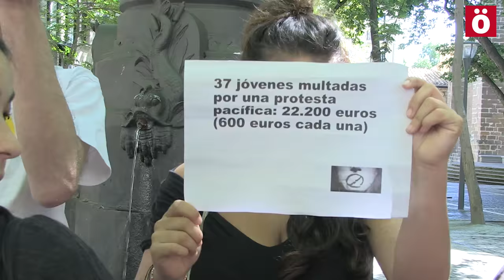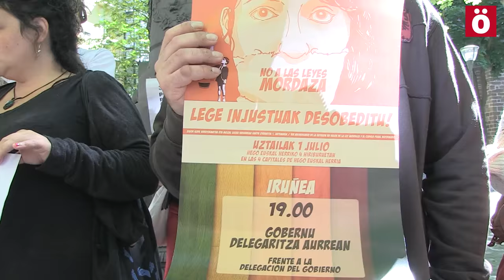Un año bajo la ley mordaza: ejemplos de su aplicación en Navarra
Personas y colectivos afectados por la ley mordaza han convocado movilizaciones este viernes en las cuatro capitales vascas, coincidiendo con el primer aniversario de aplicación de esta ley. En el video, un breve repaso a sus efectos en Navarra.